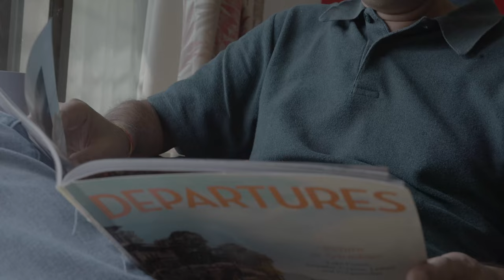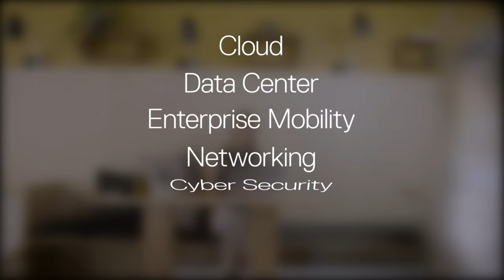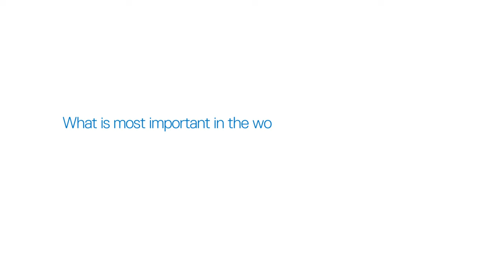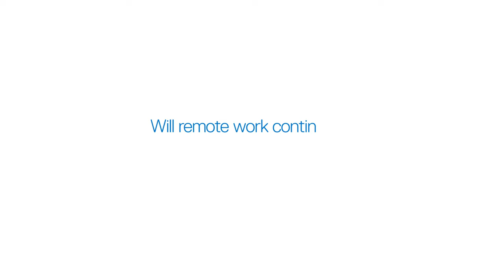Dell Galaxy office automation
The Dell work from home Mumbai film depicts the importance of the products such as
Dell monitors and peripherals for any work from home setup at Dell&#39;s partner company,
Galaxy Office Automation.

Produced and executed by SANJAY FILMS , Leading creative production house with over 25 years of experience in producing creative content for leading brands. SANJAY FILM offers CONCEPT to SCREEN expertise for
Corporate Films, Commercials , Post event films ,  new media integration  and many more .